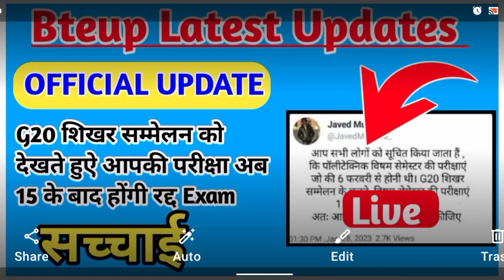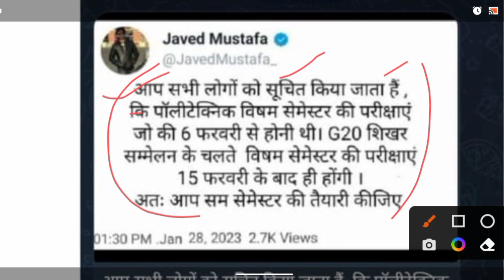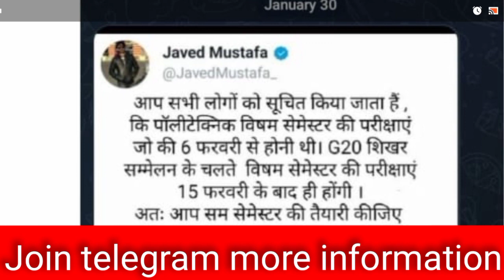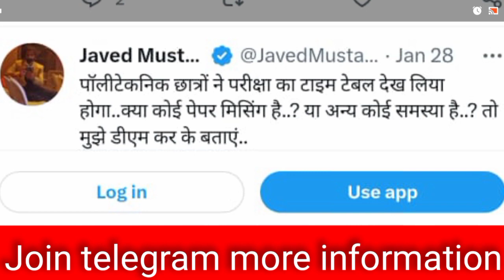😱फिर से Bteup परीक्षा रद्द जानें क्यों??/ Bteup latest news today @chemicaltechnical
bteup 2023
bteup

polytechnic 2023
polytechnic